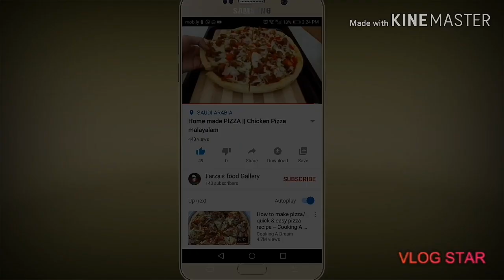Creamy Pineapple pudding recipe ||പൈനാപ്പിൾ പുഡിങ്